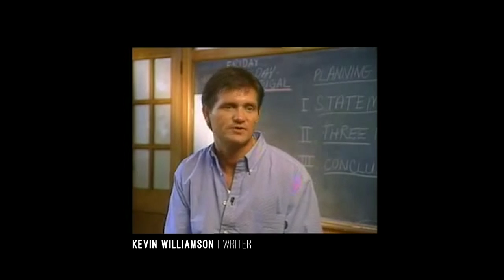The Art of SCREAM: Horror Logic Done Right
ABOUT THE SHOW:
Screen Smart is a show celebrating Ryan's love for film, games, art and entertainment through personal retrospective analysis that aims to explore what made them so good.

ABOUT RYAN:
Ryan Hollinger is a Design & Animation graduate from Northern Ireland, working freelance in media production and broadcast.

MUSIC

Trouble In Woodsboro by Marco Beltrami